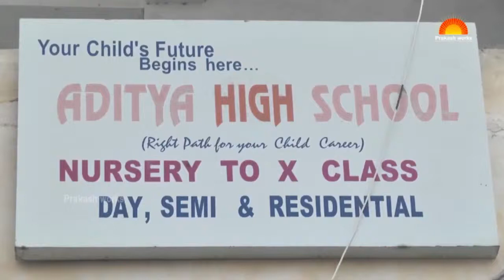Dance performance students | Aditya High School, Nursery to 10th Class | Farewell day celebrations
Watch Dance performance students | Aditya High School, Nursery to 10th Class | Farewell day celebrations 2019,
Your Child's Future Begins hear... Aditya High School, Nursery to 10th Class, Day, SEMI & Residential, Farewell day celebrations 2019